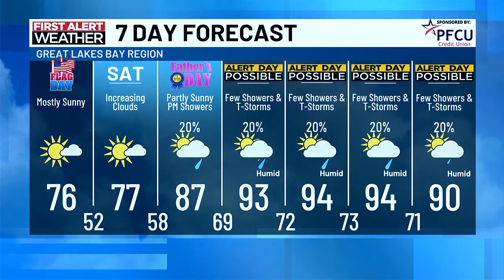First Alert Weather Update: Thursday evening, June 13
First Alert Chief Meteorologist Chris Easlick has your mid-Michigan forecast this Thursday evening!